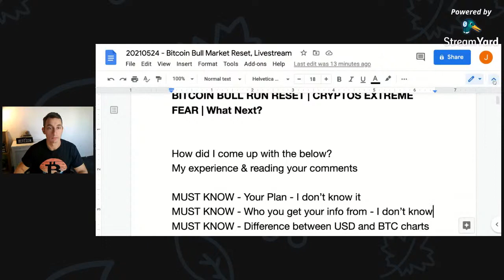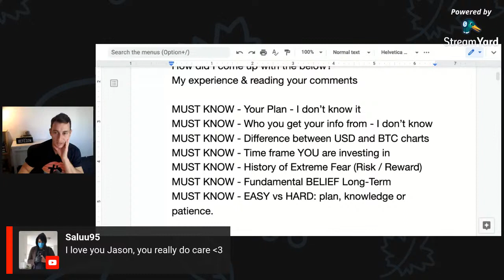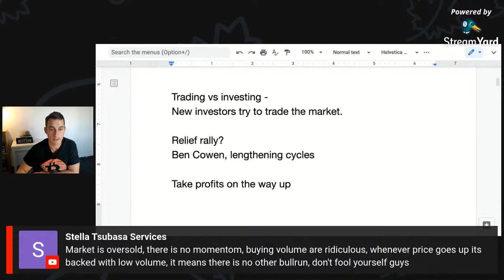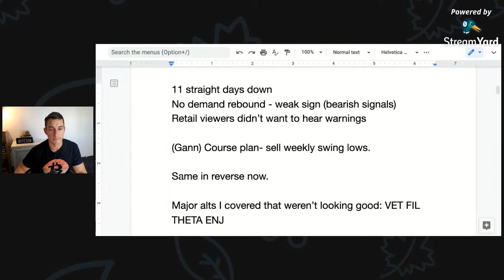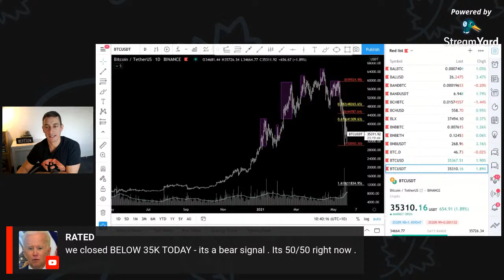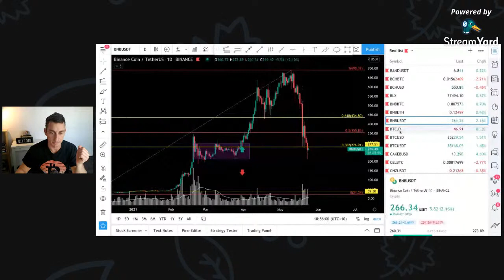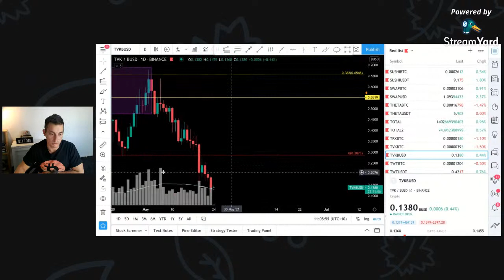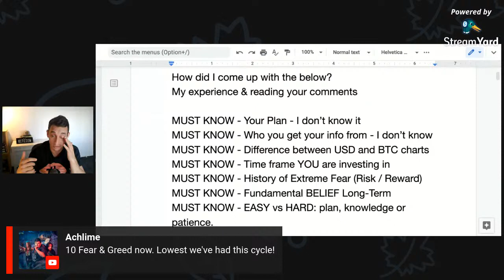BITCOIN BULL RUN RESET CRYPTOS EXTREME FEAR What Next